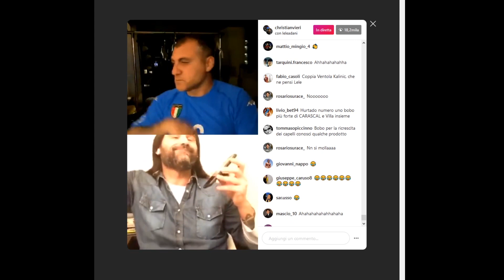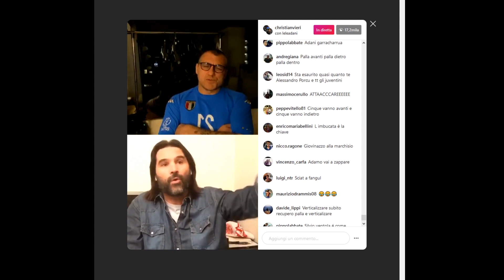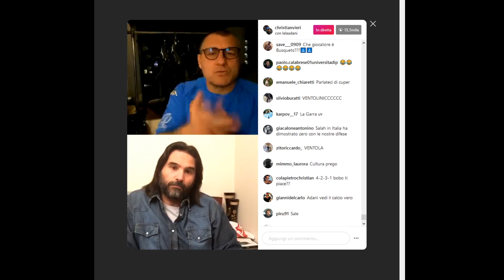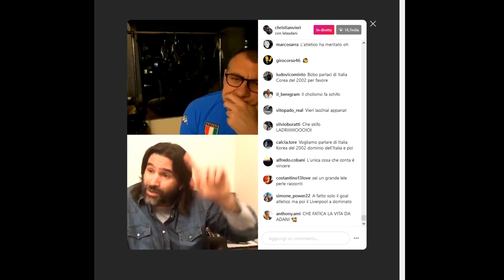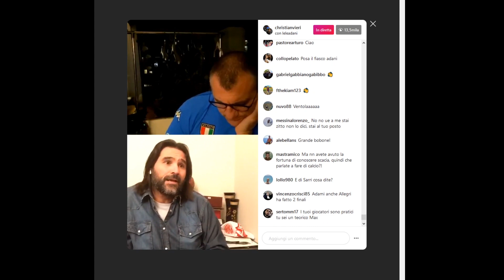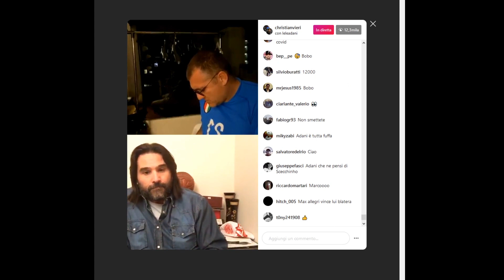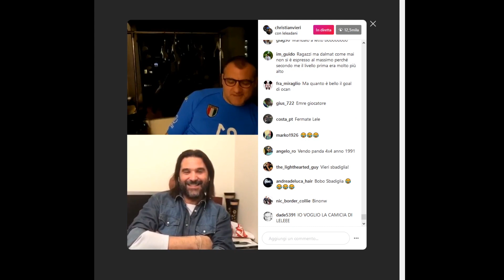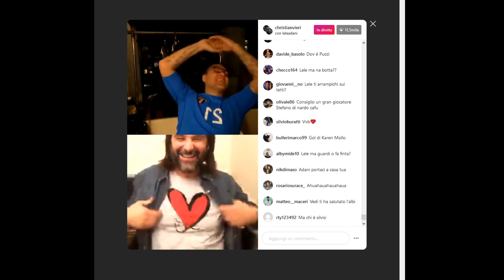Lezione di calcio di Adani con Vieri: Inter, Klopp e Guardiola!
Versione integrale della diretta Instagram di Lele Adani e Christian Vieri del 17 aprile 2020.

Chiaccherata fantastica di calcio tra i due ex giocatori dove nascono spunti di confronto, scopri la squadra tipo di Vieri e molti altri aneddoti!